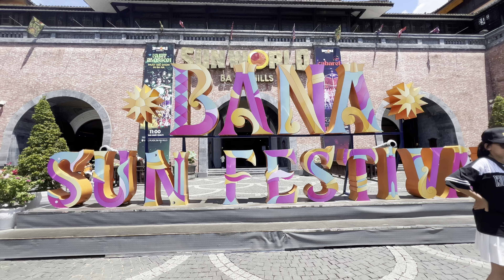Golden Hands Bridge, Da Nang, Vietnam